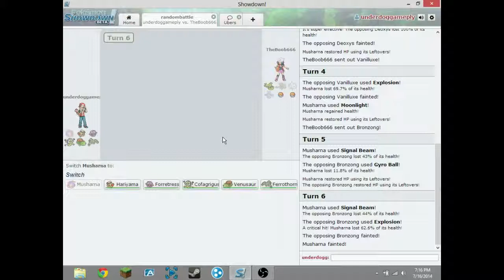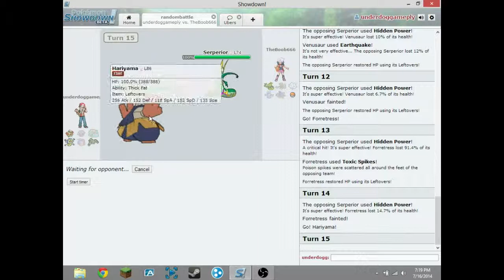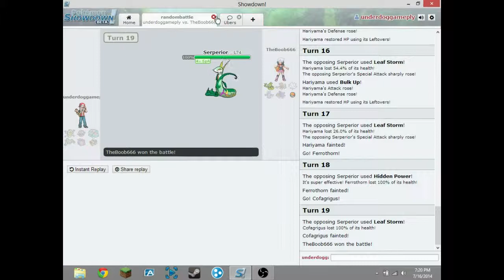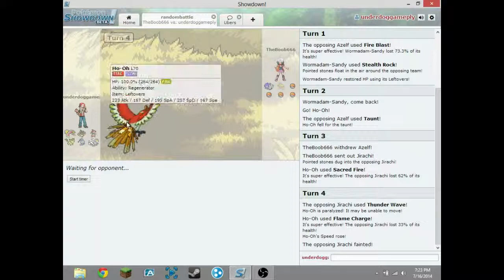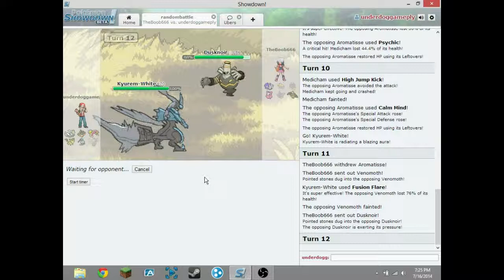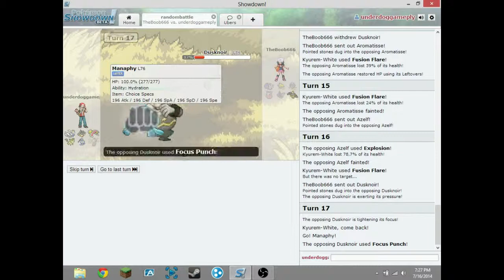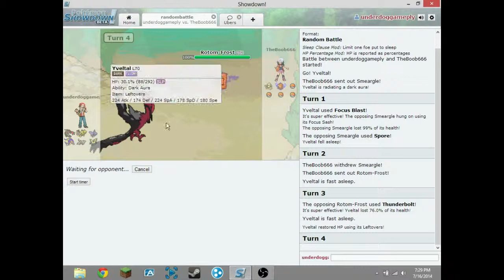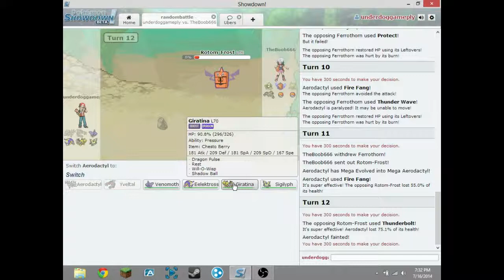Pokemon Showdown #3 w/ Das Boob:Surperior to Strong!!!